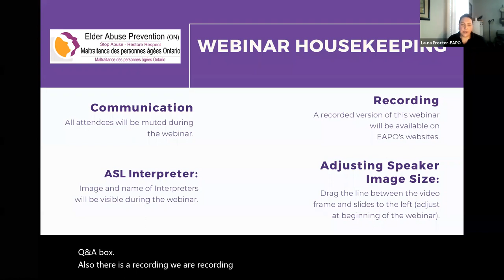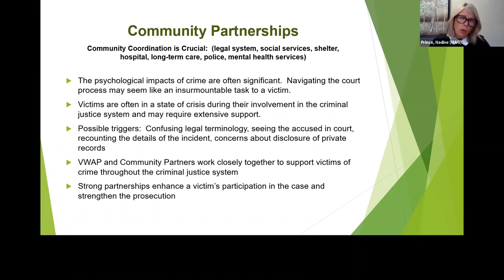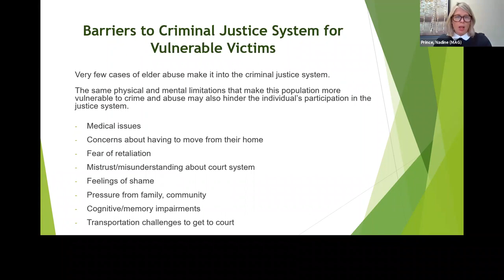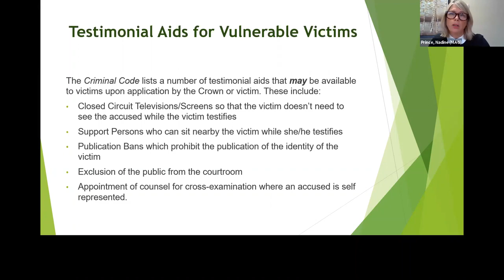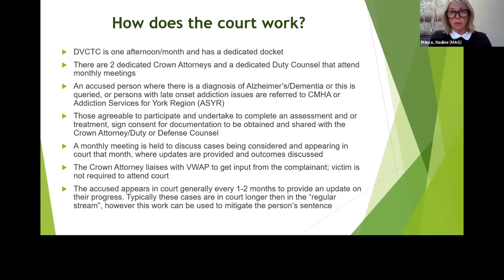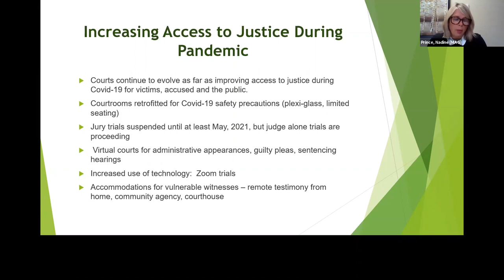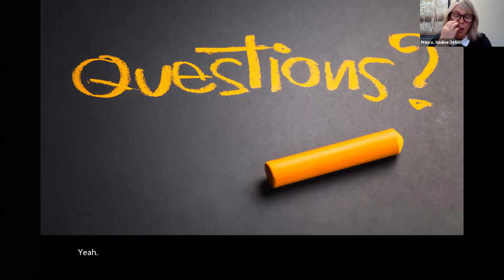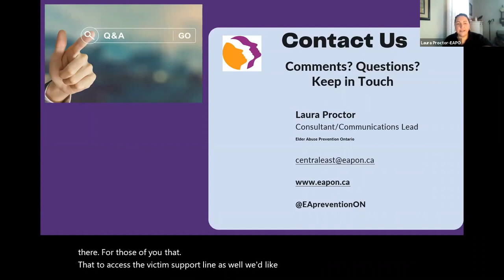Making Justice Accessible for Older Adults - 2021